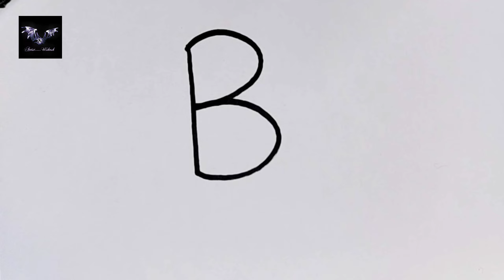B দিয়ে পাখি আঁকা | How To Draw A Bird From Letter B | Bird Drawing Step By Step